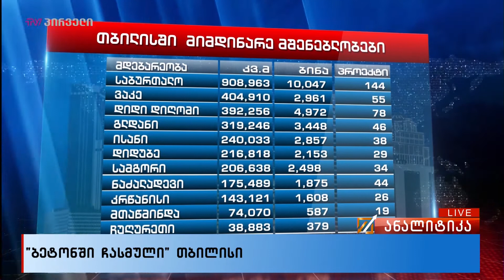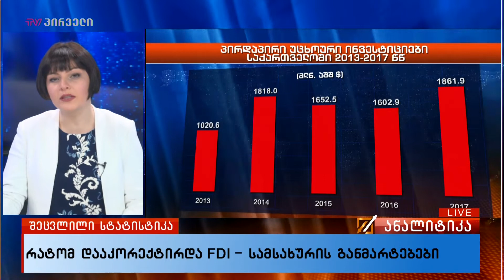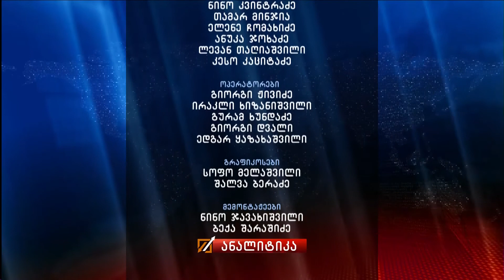ანალიტიკა - 16.03.2018 - გადაცემა სრულად